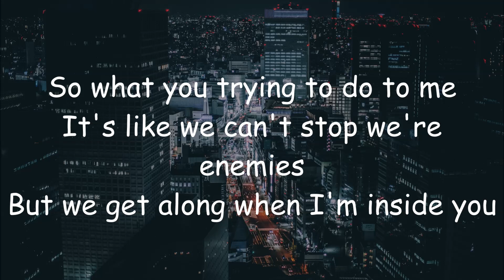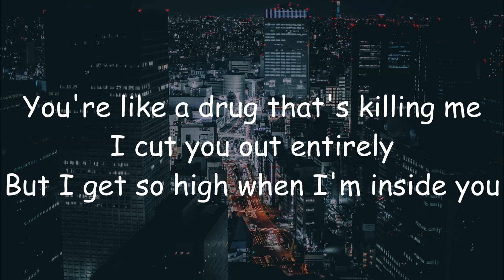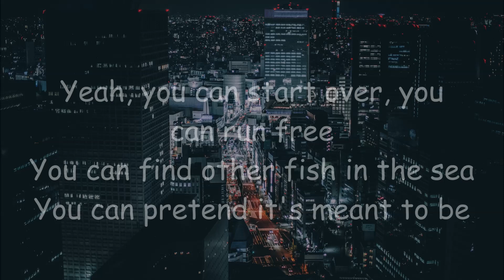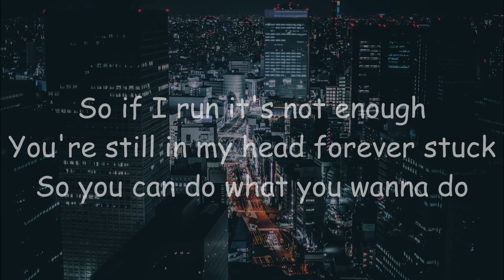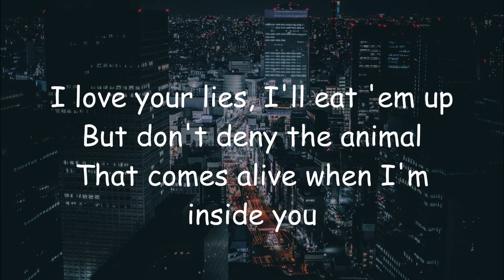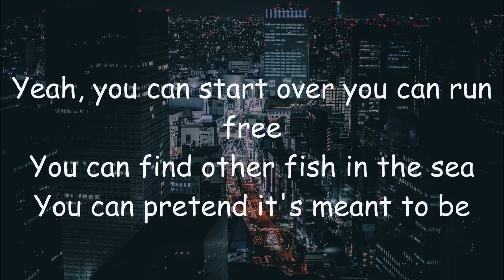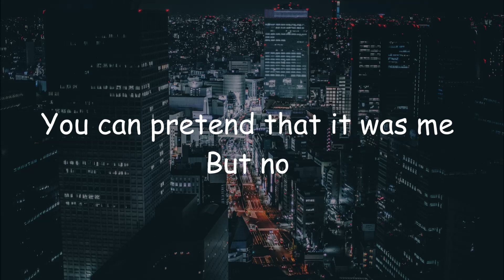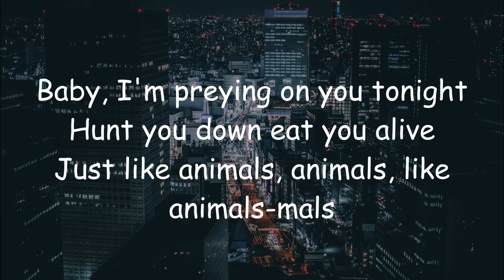Maroon 5 - Animals (Lyrics)